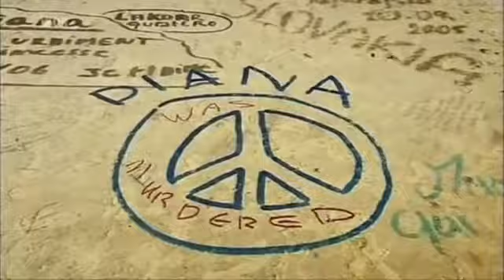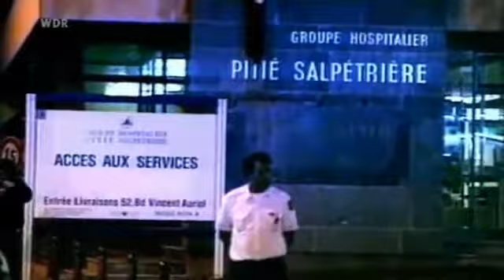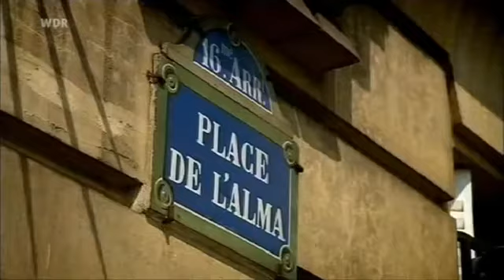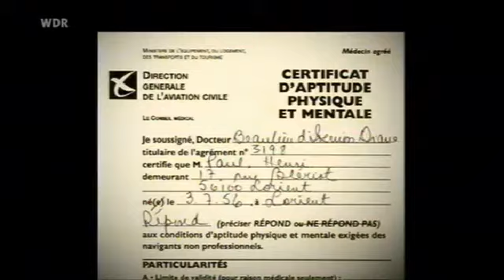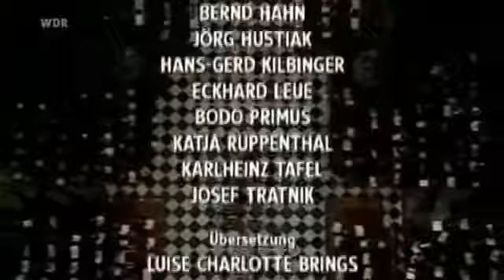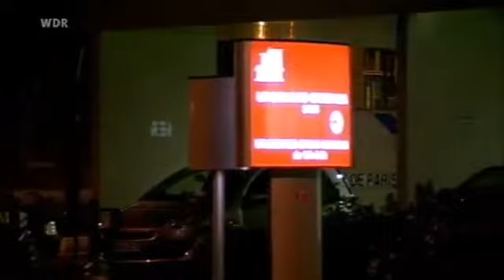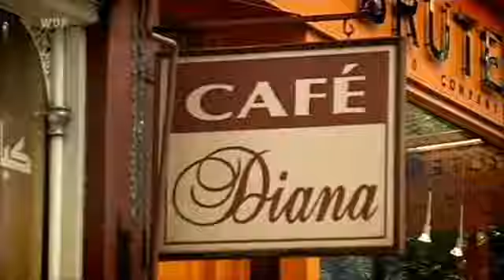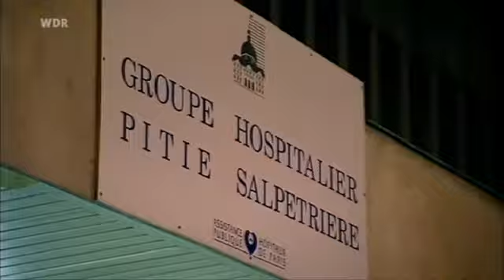Dianas Tod - Wie starb Diana? (Doku)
Gleich nach Dianas Unfalltod am 31. August 1997 machten Verschwörungstheorien die Runde. Hatte der englische Geheimdienst etwas mit dem Tod zu tun?

Für FOCUS Online hat er seine Sicht auf den Jahrhundertfall aufgeschrieben. Im ersten Teil seines dreiteiligen Reports beschrieb er, wie die Prinzessin .

Diana, Princess of Wales (Diana Frances; [ fn 1 ] geborene Spencer , 1. Juli 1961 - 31. August 1997) war die erste Frau von Charles, Prinz von Wales , das .

Um 1:30 Uhr in der Nacht auf den 31. August 1997 ist Diana aus dem Wrack geborgen. Sie wird auf die Trage neben den total demolierten Mercedes gehoben .

Diana wurde um 7:45 Uhr am 1. Juli geboren 1961, in Sandringham, Norfolk . Sie war das vierte von fünf Kindern von Viscount und Vi